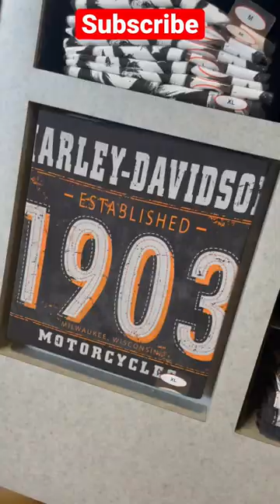Harley-Davidson T Shirts